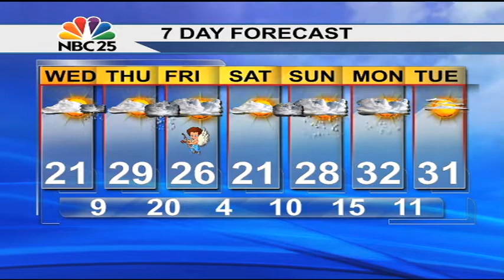Milder days ahead